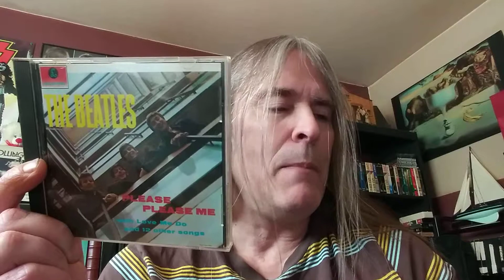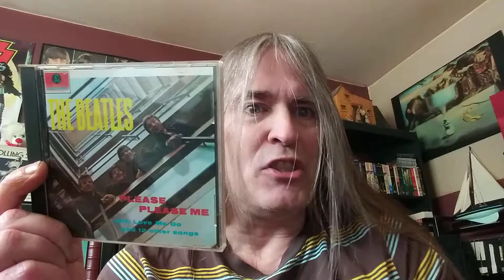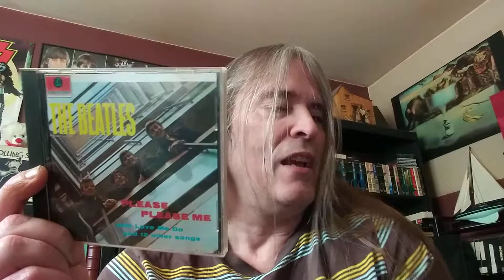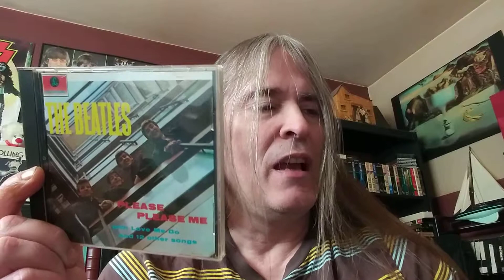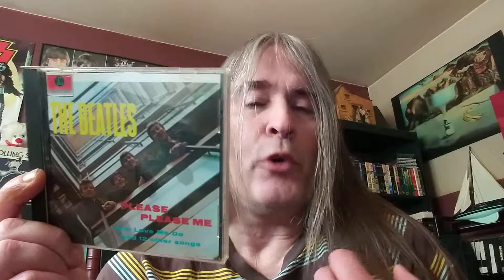BEATLES--PLEASE PLEASE ME songs ranked (worst to best)